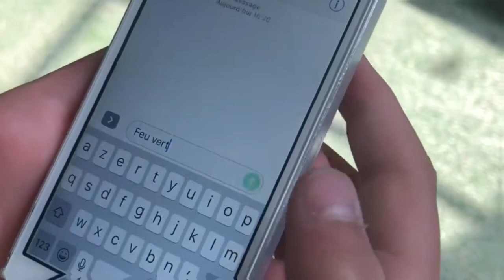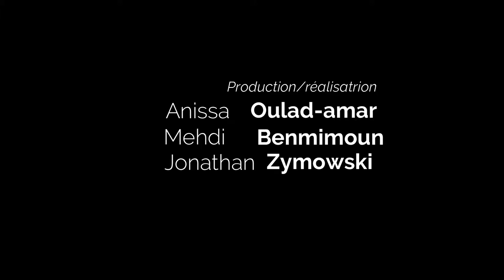Catégorie Action CS FRAIS MARAIS (festival 2018)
Centre Social de Frais Marais
Vidéo réalisée par les jeunes de Frais Marais-Douai pour le Festival du Film Court 2018.